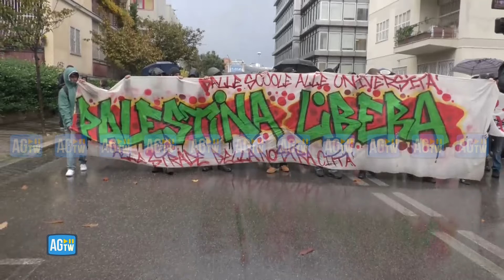Roma, nuova manifestazione pro Palestina alla Cybertech Europe: ingente spiegamento di forze dell'or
Nuova manifestazione dei movimenti solidali con la Palestina di Roma, dopo gli scontri di Ostiense di sabato scorso. Obiettivo del corteo scortato da un ingente spiegamento di polizia è la manifestazione Cybertech Europe in corso alla Nuvola di Fuksas.